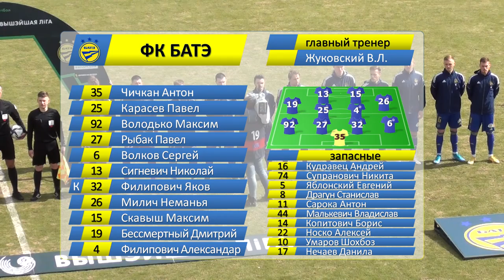ФК БАТЭ 3 - 2 ФК Гомель 03.04.2021